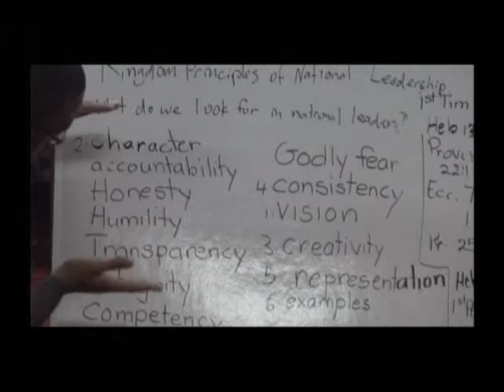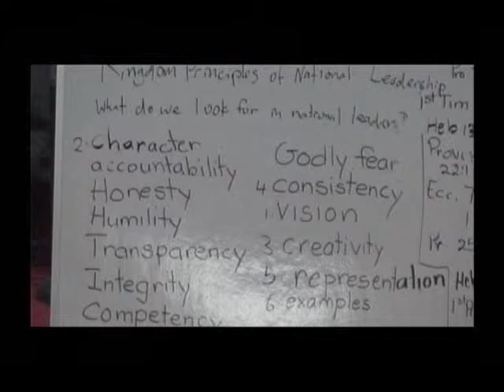Darren Wilson - The Kingdom Principles of National Leadership Pt. 3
Insightful teaching by Darren Wilson on the purpose of national governments and good leadership in national government.